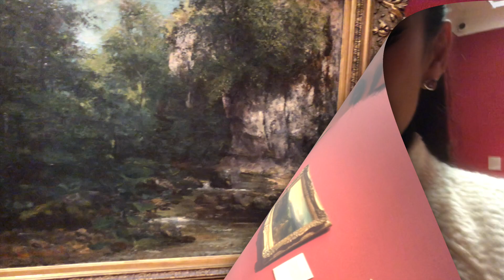EP. 77-Ashmolean Museum (Part 2) Oxford, UKคนหัวอ๊าร์ตต้องดู ของดีเมืองดังอ๊อกซ์ฟอร์ด ประเทศอังกฤษ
Welcome to EP. 77 - Ashmolean Museum (Part 2) คนหัวอ๊าร์ตต้องดู ของดีเมืองดังมหาวิทยาลัยผู้ดี อ๊อกซ์ฟอร์ด ประเทศอังกฤษ Hope You Guys Enjoy This Video.

➡️ Checkout My Another Videos:
🔷EP. 41- Maldives (Part 4) Last day in Paradise, little sea-guide & the ray ไกด์ตัวน้อยกับปลากระเบน

🔷EP. Special - Quickest way of making custard tarts วิธีทำขนมไข่คัสตาดง่ายสุด เร็วสุด อบ 20 นาที

🔷EP. 40 - Maldives (Part 3) mermaid and little sea-guide visit stunning sandbank หาดสวรรค์ที่มัลดีฟส์

🔷EP. 39 - จิบชาทัวร์ป่าช้าที่อังกฤษ Where to find beautiful snowdrops, Swyncombe, uk

🔷 EP. Special - How to make Pavlova less than 15 mins (prep) -1 hr bake ประหยัดเวลาแบบ Baking with Pam

🔷 EP. 35- Top 5 best beaches in the world - Maldives (part 1) มาดูใต้น้ำที่มัลดีฟส์สวยกว่านี้ไม่มีแล้ว

🔷 EP. 30 - Have you been to Basildon Park?บ้าน 1,000 ไร่มหาเศรษฐี อดีตกษัตริย์และนายกฯ อังกฤษก็เคยมา

🔷EP. special (27.1) - Christmas dinner prep แกะอบ ยอร์คเชียร์พุดดิ้งเมนูง่ายๆ วันคริสมาสต์สไตล์อังกฤษ

🔷EP. 52 - Island of Ortigia, Sicily, have you ever been to Ortigia? เที่ยวเกาะออทิเกีย ประเทศอิตาลี

🔷EP. 48 - My first day in Catania, Sicily เที่ยวซิซิลี กินเนื้อม้า Have you ever had horse steak?

🔷EP. 47 - Last day in Porto (Part 3) Portugal เที่ยวโปรตุเกส เมืองผลิตเหล้าพอร์ทใหญ่ที่สุดในโลก

🔷EP. 46 - My experience in Porto, Portugal เที่ยวโปรตุเกส เมืองผลิตเหล้าพอร์ทใหญ่ที่สุดในโลก

🔷 EP. 44 - Jurassic coast, Lyme Regis (Part 2) เที่ยวอังกฤษตามหาฟอสซิล ชายฝั่งชายหาดจูราสสิค

🔷 EP. 43 - Have you ever been to Lyme Regis (Part 1), England เมืองชายทะเลสวยสุดในอังกฤษอยู่ที่นี่

🔷 EP. 42 - My experience in Porto, Portugal เที่ยวโปรตุเกส เมืองผลิตเหล้าพอร์ทใหญ่ที่สุดในโลก

🔷EP. 36 - Who have not been to Obidos? ใครชอบของแปลกต้องช๊อปที่นี่

✅VISIT MY TIKTOK PROFILE
➡️Pam Channel